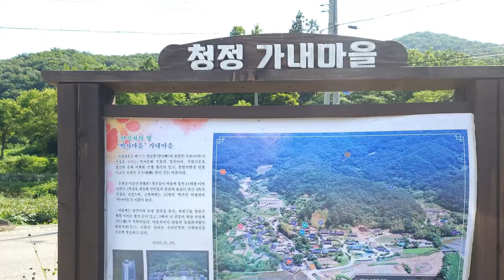한국 여행 : 보성군 서재필선생 생가 / 드론 영상 (Richard Park/리차드박)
보성군 서재필선생 생가 / Birthplace of Seo Jae-pil, Boseong-gun
주소 : 전라남도 보성군 문덕면 가내길 18-35